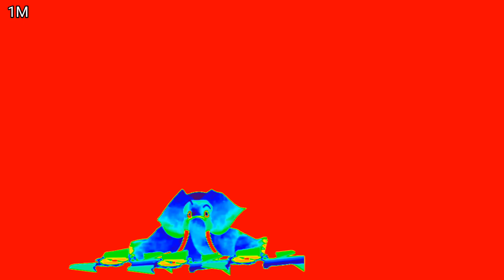KICK THE CLOCK ( NEON LIGHT + THERMOGRAM )